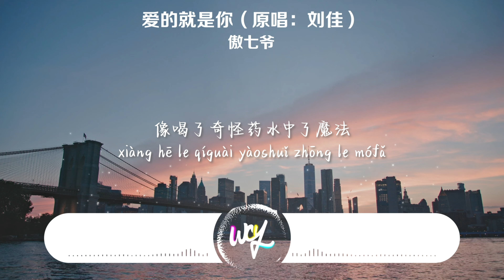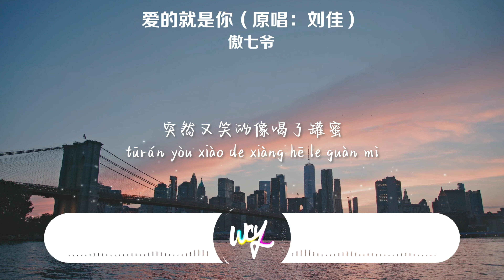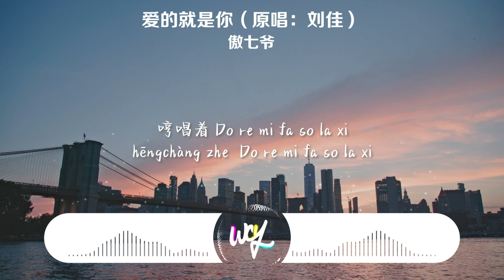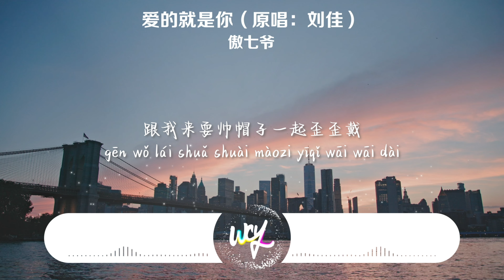傲七爷 - 爱的就是你（原唱：刘佳）「无论我走到哪里都不能停止想你，亲爱的在我心底没人比你更美丽」(4k Video)【動態歌詞/pīn yīn gē cí】傲七爷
傲七爷 - 爱的就是你（原唱：刘佳）「无论我走到哪里都不能停止想你，亲爱的在我心底没人比你更美丽」(4k Video)【動態歌詞/pīn yīn gē cí】

作词:刘佳
作曲:刘佳
原唱:刘佳

无论我走到哪里都不能停止想你
亲爱的在我心底没人比你更美丽
想轻唱 Do re mi
为你谱下一段旋律
让星星解开童话故事中的谜底
Oh my god
我已经爱上她
真实的表达
像喝了奇怪药水中了魔法
街上溜溜搭搭还是不想回家
一个人看着电影嘴里嚼着爆米花
噢每分每秒都想和你通电话
飞到巴黎铁塔下自在的喝奶咖
去百慕大看海和沙跳桑巴
点燃了火把我们尽情唱吧
我要爱爱爱的就是你
可爱女孩
天上星星我为你摘
所有账单我来买
跟我来耍帅帽子一起歪歪戴
全世界我只爱你一个永不言改
看窗外出现彩虹天空就会放晴
公主和王子剧情害你哭红了眼睛
六合彩你总赢点双人份冰激凌
让所有情敌胆怯比谁拳头更硬
你向左走向右走我陪你左右
满脑子都是你不再想某某某
交通灯切换红黄绿
恋爱要遵循的规律
别整天痛哭流涕
突然又笑的像喝了罐蜜
Baby baby honey you like sweet candy
城堡的交响曲
哼唱着 Do re mi fa so la xi
滴滴随时随地 Call你
Hi come on come on
我形影不离
可爱女孩
所有账单我来买
爱情像龙卷风我们被卷入其中
就是要爱的天崩地裂轰轰隆隆
爱难免会失控也别装可怜虫
陷入迷宫惊恐伤痛
难做英雄
喜欢你笑啊像鲜艳的花
偷偷传的情话被报成八卦
解开爱的密码开心我随便刷
Di la di di la di咒语被施法
噢想你噢爱你
在一起永远永远不分离
可爱女孩
所有账单我来买
全世界我只爱你一个
我爱的就是你

➸Wechat：wcymusicstudio / wcymusicstudio1